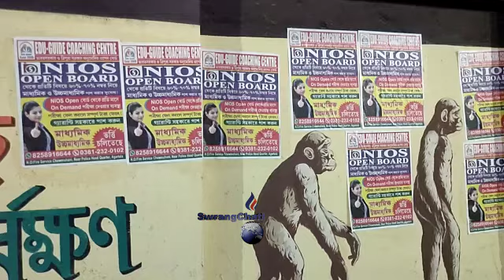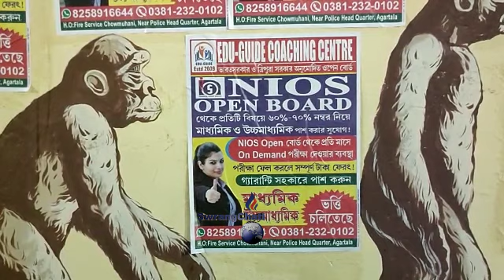Agartala Townno Naithokkhe Tisawi Twlangnai Chaitogwi Tongo Hwnwi Lukurokno Koktuma Rwkha AMC